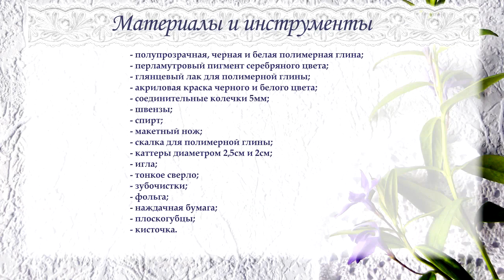Серьги "Кошка на месяце", полимерная глина /Earrings with a cat, polymer clay tutorial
Мастер-класс по лепке сережек с кошкой из полимерной глины.
Материалы и инструменты:
- полупрозрачная, черная и белая полимерная глина;
- перламутровый пигмент серебряного цвета;
- глянцевый лак для полимерной глины;
- акриловая краска черного и белого цвета;
- соединительные колечки 5мм;
- швензы;
- спирт;
- макетный нож;
- скалка для полимерной глины;
- каттеры диаметром 2,5см и 2см;
- игла;
- тонкое сверло;
- зубочистки;
- фольга;
- наждачная бумага;
- плоскогубцы;
- кисточка.